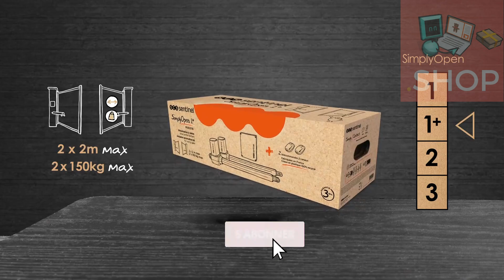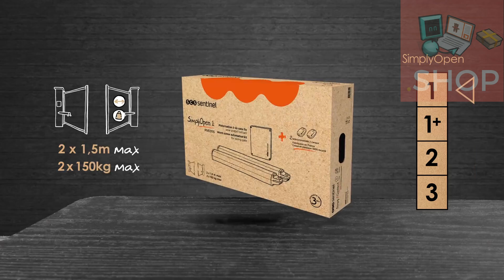MEILLEUR MOTORISATION PORTAIL BATTANT 2024⚙️TOP 3 AUTOMATISMES ROBUSTES POUR PORTAILS JUSQU'À 300KG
LIVRAISON EN 24H AVEC AMAZON PRIME

1 Somfy 1245531 - Motorisation de portail battant Exavia Star - Pour vantaux hauteur max 2m et largeur 2.5m - Avec 1 clavier à code 2 RTS, 2 télécommandes Keypop, 1 feu clignotant - Fabriqué en France
2 CO-Z Motorisation Portail Battant 220V/24V Double Bras pour 2 Vantaux Jusqu'à 200KG 6M avec 2 Télécommandes Moteur DC Automatisme à Vérins Télescopique Alimentation Solaire ou Batteries
3 SCS Sentinel, MVE0116, Motorisation 24V à vérins pour Portail battant 4M/300kgs, 2 télécommandes 2 canaux, Compatible Bois, Aluminium, Fer, PVC renforcé, SimplyOpen 1+

Découvrez les meilleures motorisations de portail battant en 2024 pour automatiser vos portails et faciliter votre quotidien. Ces systèmes sont conçus pour des portails de grande taille et poids, avec des bras robustes, des télécommandes incluses, et des systèmes d'alimentation polyvalents (électrique ou solaire). Profitez de la livraison rapide Amazon Prime pour installer rapidement et simplement votre motorisation de portail battant.

1️⃣ Somfy 1245531 Motorisation de Portail Battant Exavia Star
Cette motorisation Somfy est parfaite pour des portails battants allant jusqu'à 2m de hauteur et 2,5m de largeur. Livré avec un clavier à code, deux télécommandes et un feu clignotant, ce système offre une grande sécurité et simplicité d’utilisation.

2️⃣ CO-Z Motorisation Portail Battant 220V/24V, Double Bras, 2 Vantaux
Ce modèle CO-Z est idéal pour des portails jusqu'à 200 kg et 6m. Alimenté par secteur ou solaire, il est livré avec deux télécommandes pour un contrôle à distance. Son moteur à vérins télescopique assure une ouverture fluide et rapide.

3️⃣ SCS Sentinel MVE0116 Motorisation Portail Battant, 24V, Vérins pour Portail 300kg
Le SCS Sentinel offre une motorisation pour portails jusqu’à 300 kg, compatible avec différents matériaux (bois, aluminium, fer, PVC renforcé). Avec deux télécommandes et une technologie SimplyOpen 1+, ce modèle est parfait pour les installations robustes et sécurisées.

Pourquoi choisir ces motorisations de portail ?

Automatisation complète : Contrôlez vos portails sans effort grâce aux télécommandes
Systèmes robustes : Conçus pour des portails lourds et de grandes tailles
Alimentation flexible : Fonctionne avec alimentation secteur ou solaire
Ces motorisations de portail sont les meilleurs choix de 2024 pour automatiser votre portail en toute simplicité. Commandez dès maintenant pour une livraison rapide avec Amazon Prime.

📦 Commandez ici :
✔️ Somfy 1245531 Exavia Star
✔️ CO-Z Motorisation Portail Battant
✔️ SCS Sentinel MVE0116

Disclamer : Certains passages de nos vidéos ne sont pas des contenus originaux, les séquences sont prisent de diverses sources , publicité fabricant , collègues testeur et autres .. Si un passage vous appartient et que vous souhaitez le retirer , n'hésitez pas à nous contacter , nous ferons le nécessaire.

Nous vous dénichons les meilleurs produits , au meilleur prix du marché , nous comparons ,  ici vous retrouverez des test , présentation ...